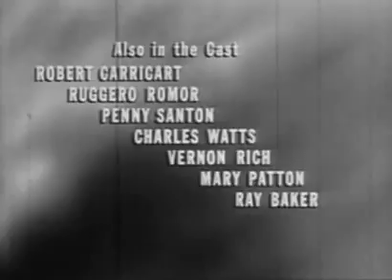One Step Beyond S1E15 THE AERIALIST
One Step Beyond ,American television series about the world of the unknown, of the paranormal. Created by Merwin Gerard and broadcast in the late 1950s.